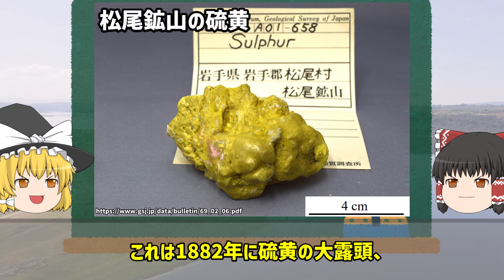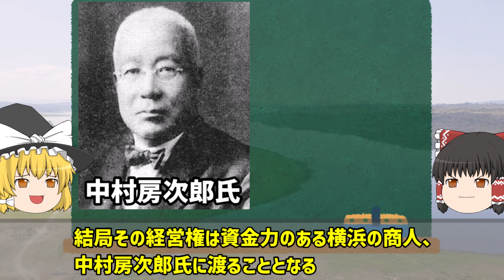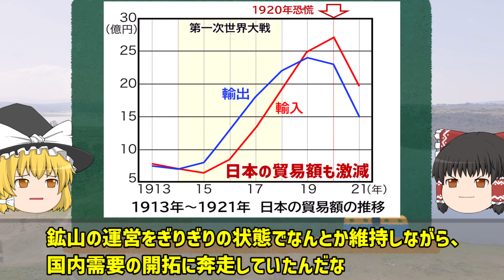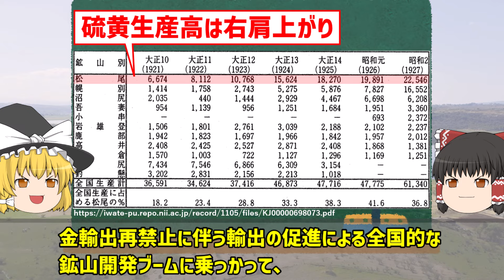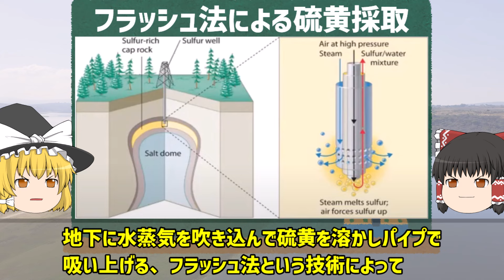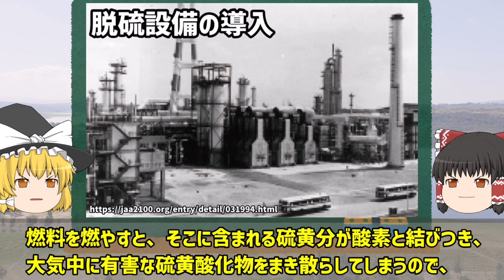【ゆっくり解説】「雲上の楽園」と呼ばれていた山奥の廃墟群とは【岩手県/松尾鉱山】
岩手県立大学機関リポジトリ（中村房次郎と松尾鉱山）
Bulletin of the Geological Survey of Japan, vol. 69 (2), p. 135–139, 2018（Method for making high-quality thin sections of native sulfur）
 東北地域環境計画研究会（松尾鉱山学校小史）
日本鉱業会誌 1967 年 83 巻 956 号 p. 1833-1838（松尾鉱山）
Library of Congress（Nearly exhausted sulphur vat from which railroad cars are loaded, Freeport Sulphur Co., Hoskins Mound, Texas）
JOGMEC（平成16年度鉱害防止事業の実施状況）
JOGMEC（旧松尾鉱山 坑排水処理事業の概要）
松尾鉱山資料館だより（松尾鉱山「２つの娯楽施設」
松尾鉱山資料館だより（東洋一の硫黄鉱山「松尾鉱山」の始まり
松尾鉱山資料館だより（鉱山の仕事を紹介　「 探鉱 」）